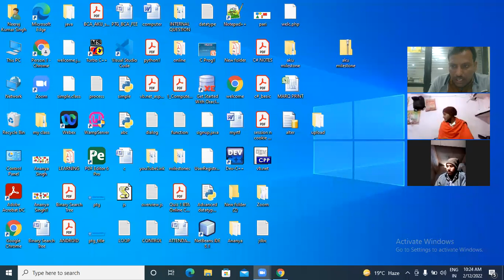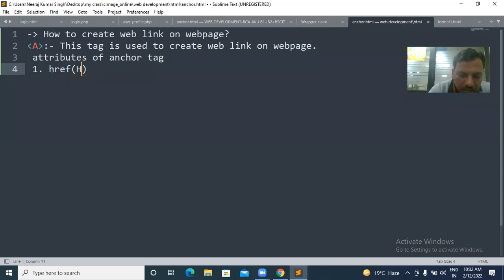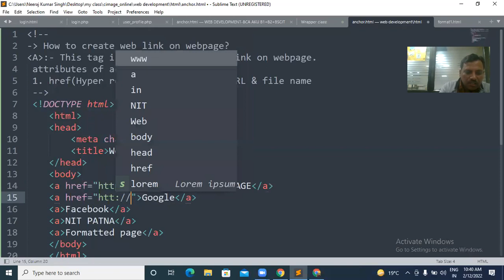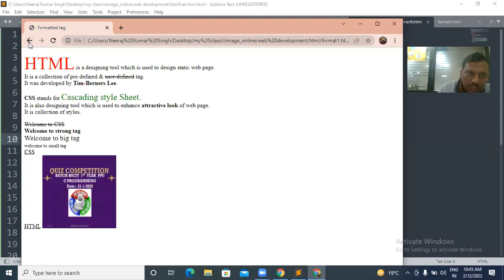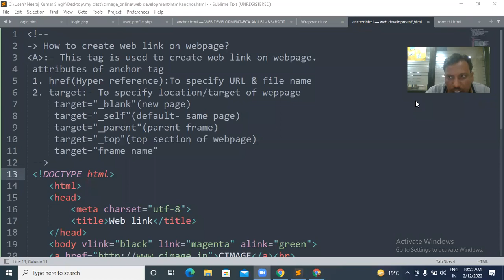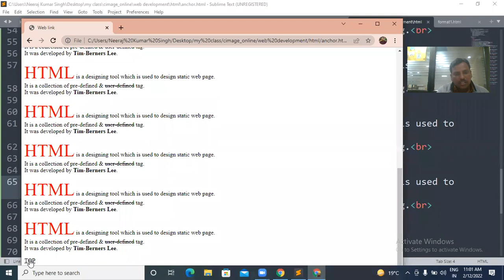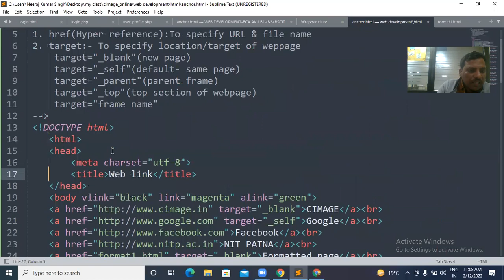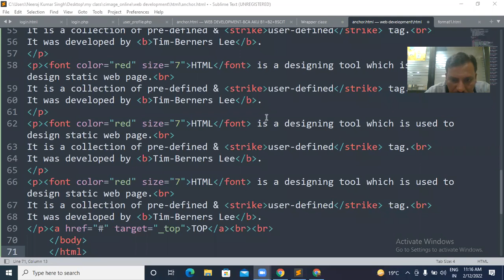WEB DEVELOPMENT(ANCHOR TAG)FOR BCA 1ST YEAR(B1+B2),PPU,12-02-22